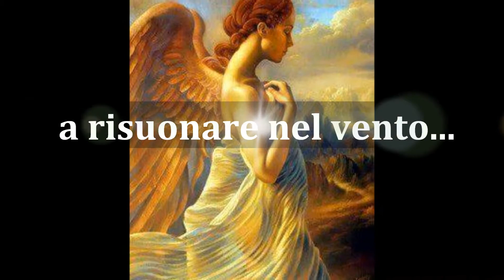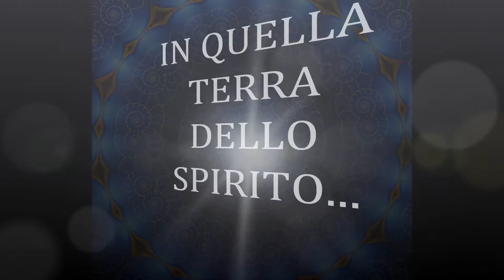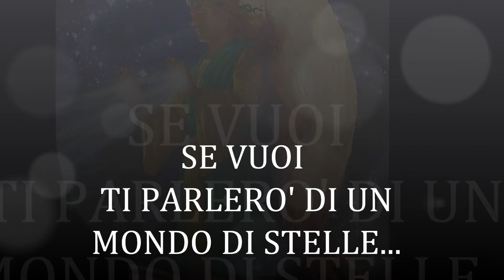La voce dell'Angelo - POESIA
LA VOCE DELL'ANGELO: VIDEO EMOZIONALE E POESIA DI STEFANIA BELLINI TRATTA DAL LIBRO  DELLA AUTRICE GOCCE DI LUCE FRA GLI ANGELI